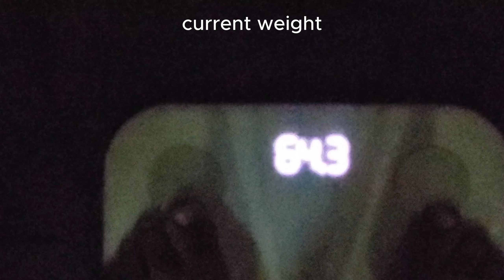Chest & triceps | workout | in 4 mins